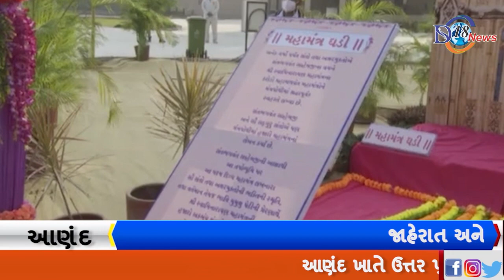ઉત્તર પ્રદેશના રાજ્યપાલ શ્રીમતી આનંદીબેન પટેલનું શાલીન માનવ રત્ન એવોર્ડથી સન્માન કરવામાં આવ્યું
આણંદ ખાતે ઉત્તર પ્રદેશના રાજ્યપાલ શ્રીમતી આનંદીબેન પટેલનું શાલીન માનવ રત્ન એવોર્ડથી સન્માન કરવામાં આવ્યું